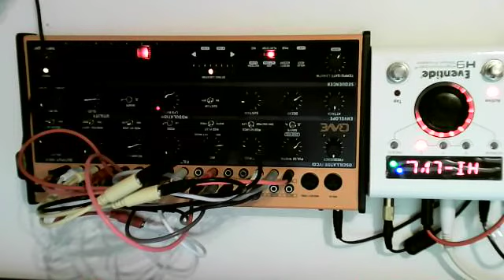Tibettan Ambiant ©rave with Crave and Eventide H9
Really still No KeyBoard, No Daw, No MIDI, No PC, No Hands Control and No Randomizer. Just a Behringer Crave with a 32 step pentatonic sequence connected to an Eventide H9. If you like this track I can send you the Patch Design and an explanation of the settings, sequence and control.